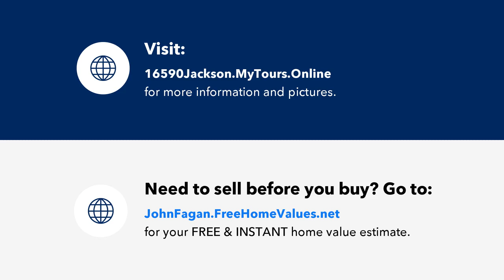16590 Jackson Oaks DR, MORGAN HILL, CA Presented by John Fagan.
Contact John Fagan for more information.

Rare single-story Jackson Oaks home in an ideal location backing to open space and close to the community clubhouse and pool. Enjoy the amazing views from the large deck as you enjoy your morning coffee or while hosting an afternoon BBQ. The primary suite features its own private deck. Inside you'll find vaulted ceilings and tons of natural light, along with new carpet and fresh paint. 4th bedroom/office has its own half bathroom. Large lot provides ample off-street parking and wrap-around driveway, while leaving room to potentially fence off a private yard for kids and pets to play (see conceptual drawing in photos for an example). Enjoy the feel of living in the mountains, while only minutes from schools, shopping, freeway access, and all downtown Morgan Hill has to offer.